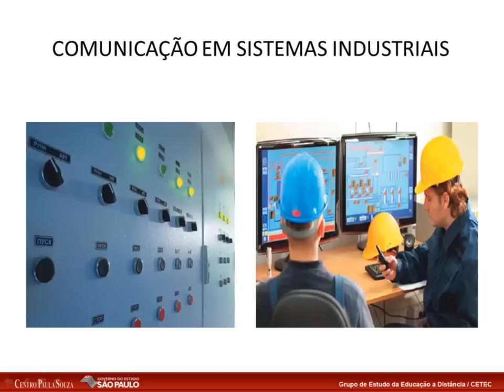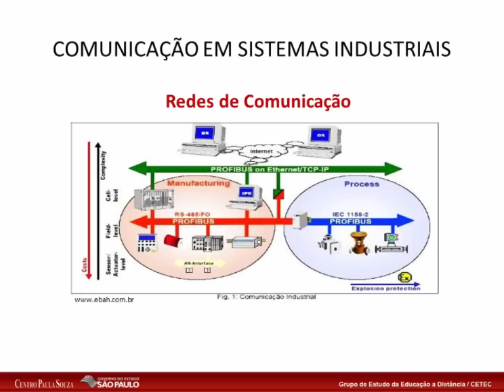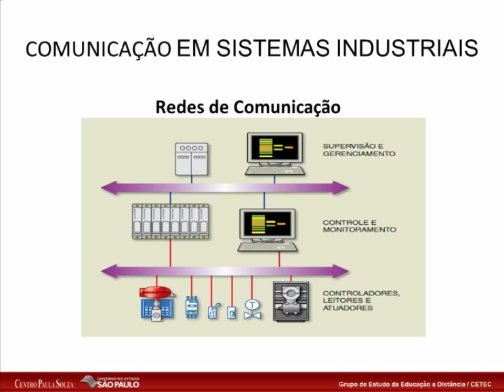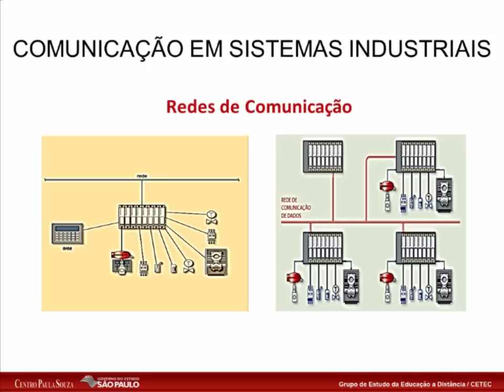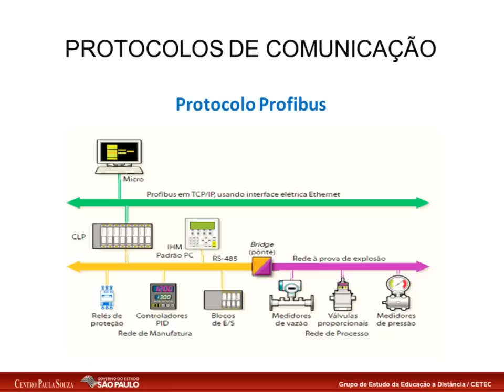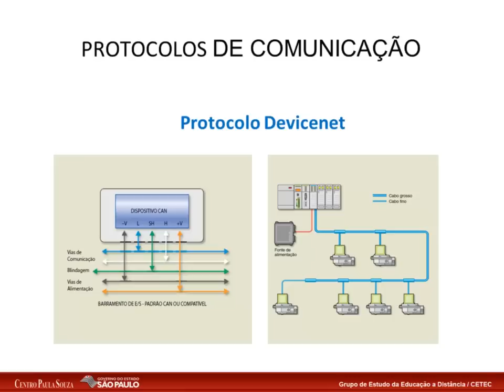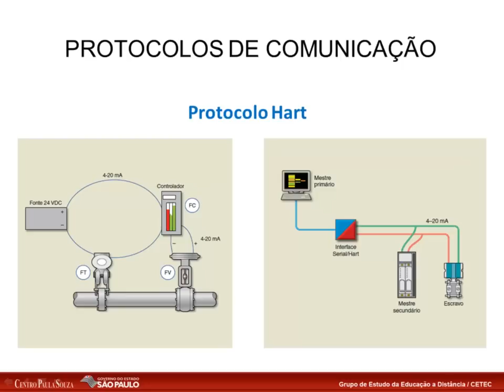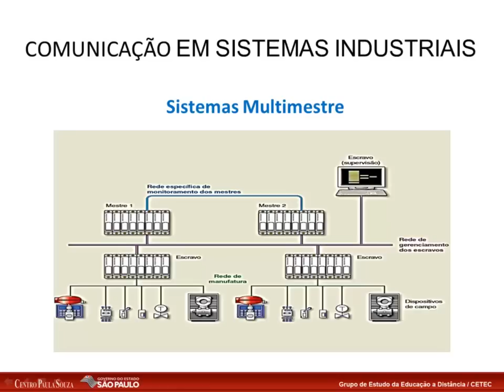Resumindo o Estudo - Aula 16 - Comunicação em Sistemas Industriais